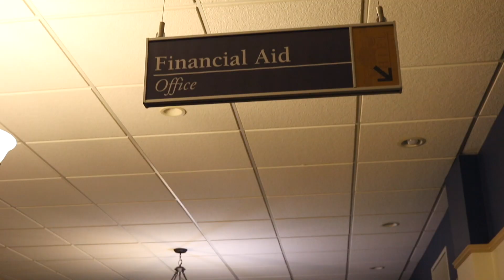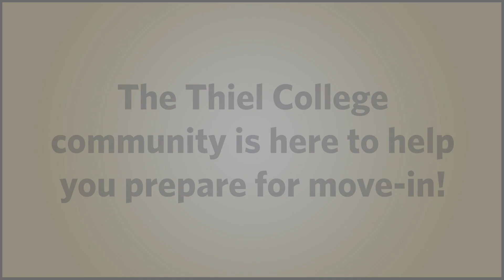Returning Student's Checklist 2019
Move-in day for returning students is getting close. Amy, Than, Sam and a couple special guests have some fun offering quick reminders for you to make sure everything goes smoothly to start the 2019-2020 academic year.